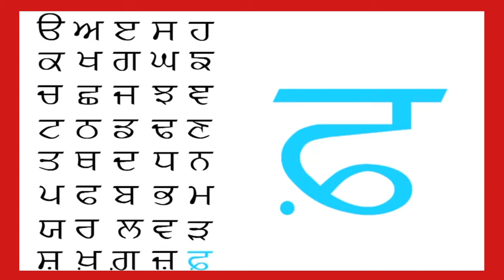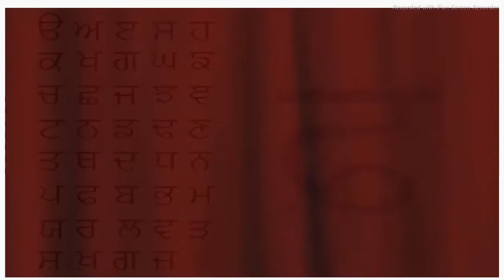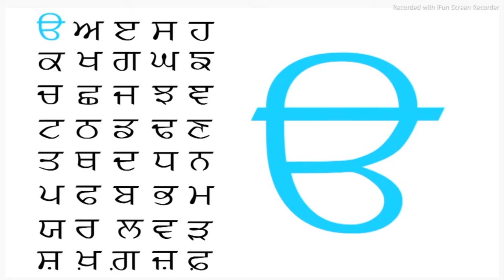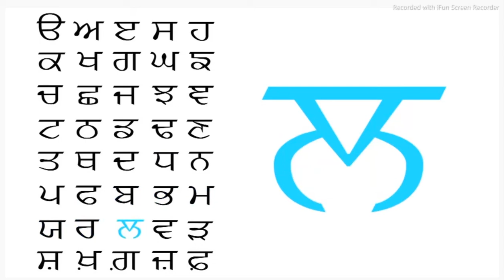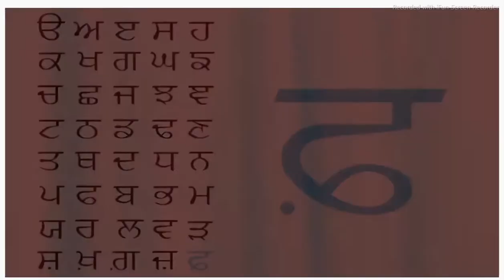Learn punjabi alphabets, ਉ,ਅ,ੲ, ਬੱਚਿਓ ਆਊ ਸਿਖੀਏ,ਪੰਜਾਬੀ ਕ,ਖ,ਗ,ਘ,ਙ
In this videoToday I will teach you the Punjabi alphabet. If you follow everything provided in this page, you will be able to read, write and pronounce the Punjabi letters quickly and easily. I'm providing the sound so that you can hear the pronunciation of the characters. Punjabi contains 35 letters (consonants and vowels). Below you will find the letters, the pronunciation and sound.
ਓ [o]
like root
ਅ [a]
like hat
ੲ [e]
like egg
ਸ [s]
like sea
ਹ [h]
like home
ਕ [k]
like kit
ਖ [kh]
like khan
ਗ [g]
like gold
ਘ [gh]
like ghost
ਙ [ng]
like ring
ਚ [ch]
like chat
ਛ [ch]
like cheddar
ਜ [j]
like joke
ਝ [j]
like jolt
ਞ [*]

no
equivalent
ਟ [t]
like tip
ਠ [th]
like thin
ਡ [d]
like daddy
ਢ [dd]
like daddy
ਣ [n]
like naan
ਤ [t]
like top
ਥ [th]
like Thailand
ਦ [th]
like then
ਧ [th]
like seventh
ਨ [n]
like name
ਪ [p]
like papa
ਫ [ph]
like phone
ਬ [b]
like baby
ਭ [*]

no
equivalent
ਮ [m]
like moon
ਯ [y]
like yes
ਰ [r]
like run
ਲ [l]
like lake
ਵ [v]
like van
ੜ [rr]
like rabbit
ਸ਼ [sh]
like shiny
ਖ਼ [kh]
like khan
ਗ਼ [g]
like good
ਜ਼ [z]
like zoo
ਫ਼ [ph]
like phone
ਲ਼ [l]
like life